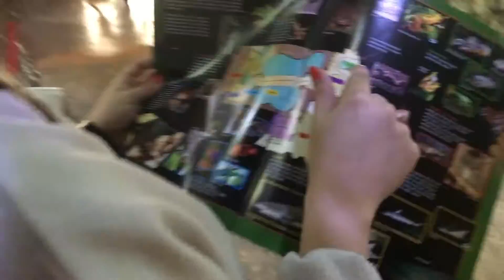WOMAN GETS STUCK IN EXHIBIT!! (Must Watch) || Vlog #01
Hope everyone enjoyed watching the first vlog we've ever done before! Please comment any tips or suggestions for future vlogs and videos you'd like to see in the future. Also COMMENT what kind of video you would like to see next!! Thanks for the support everyone!
          Sincerely,
                    Sabrina & Grant

PS: We are just friends ;)

► Sabrina

► Grant

If you've read this far, give yourself a pat on the back and comment "PENGUIN"

according2percy
onlysecurity
justfriends
grant
percy
sabrina
vlog
new
2017
woman gets stuck in exhibit
must watch
vlog 01